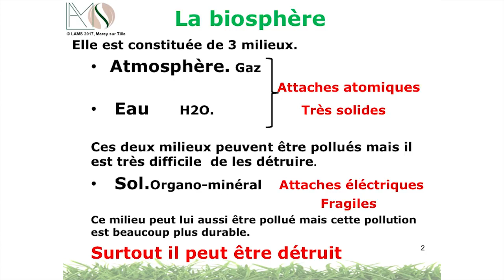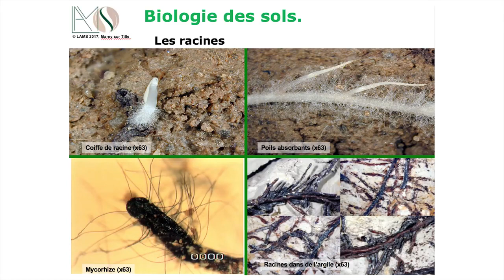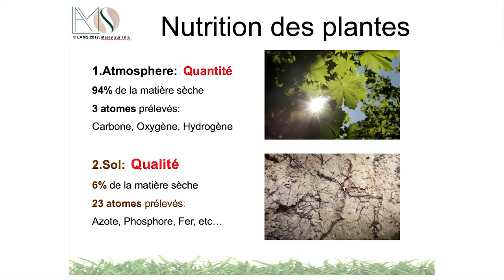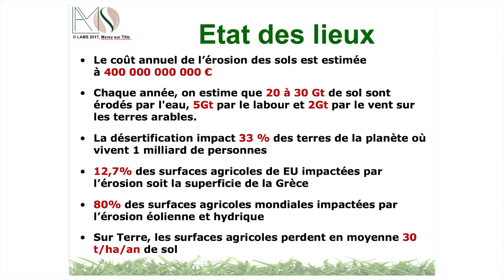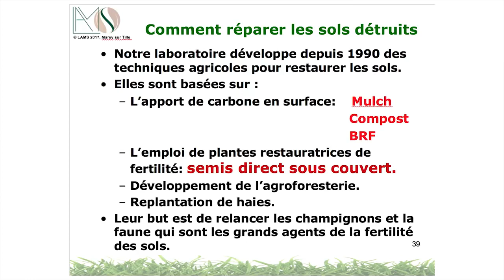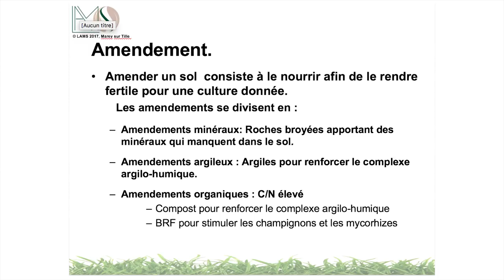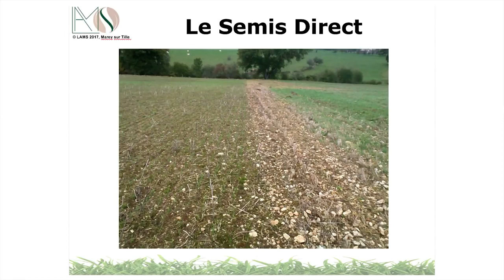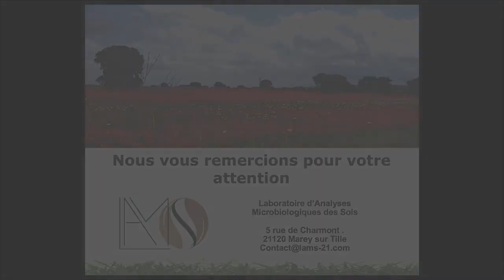Lydia et Claude BOURGUIGNON : Comment restaurer un Sol Mort en un Sol Vivant